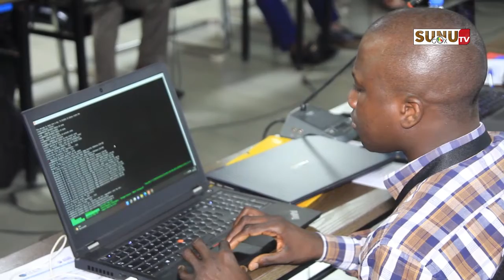Santé/ Bio-informatique : 15 chercheurs de nationalités différentes en conclave à l'IRESSEF